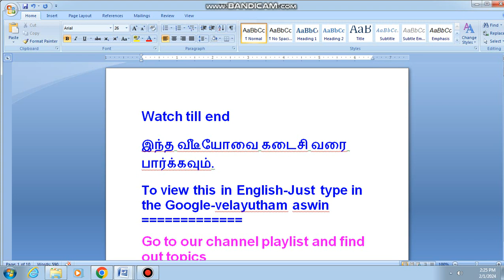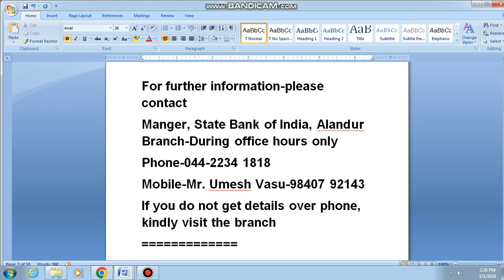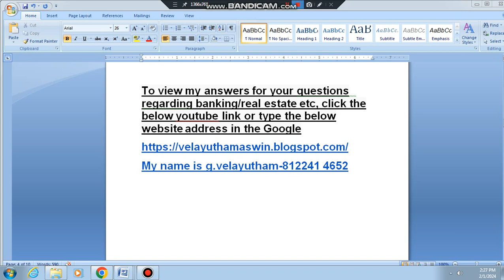2393,car auction,bike auction,two wheeler auction,auto auction,maruti car auction,tata car auction,